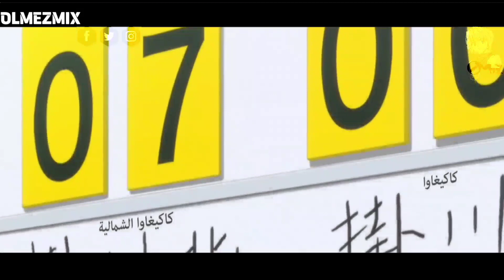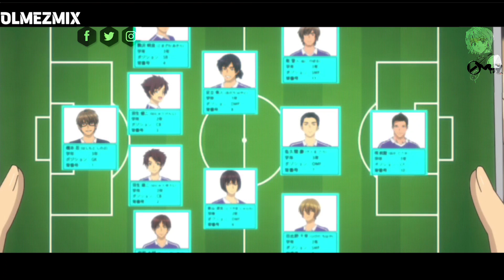من شاب معتزل كرة القدم إلى أقوى مهاجم في العالم 😱 | المهاجم العبقري🔥🧠 | • ملخص كامل •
🍃 لاتنسى الاعجاب والاشتراك في القناة 👀❤️

🍃 إسم الفيلم : [ Shoot! Goal To The Future ]

🍃 ملخص كامل 👀❤️

🍃 شكرا لكم يا أصدقاء 👀❤️

حكايه هيبيكي
الامير الصامت
المهاجم الصريح
نشران جغرافيك
ملخص انمي كامل
ملخص Shoot! Goal To The Future
ملخصات انمي
ملخصات انمي كامل
ملخصات انمي رومنسي
ملخصات انمي كامله
ملخصات انمي ون بيس
موقع ملخصات أنمي
ملخصات أنميات رياضية,
ملخصات انمي رياضية,
ملخصات انميات رياضية,
ملخصات انميات كره قدم,
ملخصات انمي رياضي,
ملخص انمي رياضي,
ملخص انمي كرة تنس,
ملخص انمي كرة المضرب,
ملخص حكاية موفان,
ملخصات انمي رياضيه,
ملخص انمي طالب,
ملخصات أنميات كاملة,
ملخص انمي كرة التنس,
ملخص انمي رياضي كامل,
انمي رياضي ملخص,
ملخص أنمي رياضي,
ملخص انميات رياضية
youtube ملخصات انمي
ملخصات انمي 2022
ملخصات انمي كونان
ملخصات انمي بليتش
ملخصات انمي ناروتو
ملخصات انمي انيا
ملخصات انمي جديده
ملخصات انمي اكشن
ملخصات انمي حب
ملخصات انمي قاتل الشياطين
ملخصات انميات
ملخصات انمي ملك الشياطين
أنميات رياضية,
انميات رياضية,
انميات رياضية كرة قدم,
انميات رياضية كرة سلة,
أنميات رياضية كرة القدم,
أنميات رياضية 2022,
أفضل أنميات رياضية كرة التنس,
أفضل أنميات رياضية,
انمي يستخدم الرياضه كاسلوب حياه,
انميات رياضية جديدة,
انميات رياضية كرة طائرة,
انميات رياضية 2022,
انميات رياضية اسطورية,
انميات رياضية مجمعة,
انميات رياضية رومانسية,
انميات رياضية غير معروفة,
انميات رياضية مدرسية,
انميات رياضية 2023,
انميات رياضية قصيرة,
أفضل أنمي رياضي,
انميات رياضية مدبلجة,
انمي رياضي مجمع,
انمي رياضي ملخص,
انمي رياضي ملاكمة,
انمي رياضي مترجم الحلقة 1,
انمي رياضي مكتمل,
انمي رياضي مهووس النظافة,
انمي مدرسي رياضي دراما الحلقة 2,
انمي مدرسي رياضي مجمع,
افضل انميات مدرسية رياضية,
انمي رياضي للبنات,
انمي دار
انمي فور ايفر
انمي رياضي جديد الحلقة 1,
انميات رياضية بنات,
انمي رياضي بنات,
انمي رياضي بيسبول,
انميات رياضيه حماسيه,
افضل انميات رياضية 2022
ملخصات انمي كامله في فيديو واحد
ملخص فيلم
مسلسل العربجي ـ الحلقة 6 السادسة كاملة ـ
Kayna Dorouf - Ep 6 - كاينة ظروف الحلقة
I Messed Up...
🔴 بث مباشر | المغرب - البيرو
지민 (Jimin) 'Set Me Free Pt.2' Official MV
تحدي أفضل مطعم رمضاني ( الطعم صدمني ) !!
محاولة اعدام ابو سويحان 🤯🔥!!
 الحلقة الأولى برامج رمضان 2023
ملخص مباراة ريال مدريد وليفربول - ريال مدريد 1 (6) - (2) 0 ليفربول | دوري أبطال أوروبا
ملخص مباراة ريال مدريد وتشيلسي - دوري أبطال أوروبا
Shobee - Power | A COLORS SHOW
Resident Evil 4 Remake | 😆 أجي نجربو لعبة الذكريات لأول مرة
علقة جعفر لعزت بعد اكتشاف كذبه وسر علاقته ببلال شامة / مسلسل جعفر العمدة - محمد رمضان
حفلة عيد ميلادي ال18 مع المشاهير 🎉
شباب البومب ولكن في امونج اس 😍🔥!!
العرافة.. الحلقة الكاملة- الجزء الثاني من حلقة حسن شاكوش
JISOO - ‘꽃(FLOWER)’ M/V TEASER
[슈취타] EP.7 SUGA with 지민 (Visualizer) | Ozuna, Juanka, Brray - La Single (Video Oficial)
El Chombo presenta: Hablemos de Whatsapp
지민 (Jimin) 'Like Crazy' Official MV
اقوى 4 تحديات الي بفوز يربح 1000$😰
آخر شخص ينجو من المدرسة يفوز 10,000$

shoot! goal to the future,
shoot goal to the future episode 1,
shoot goal to the future anime,
shoot goal to the future episode 7,
shoot goal to the future op,
shoot goal to the future episode 9,
shoot goal to the future episode 2,
shoot goal to the future episode 8,
shoot goal to the future episode 10,
shoot goal to the future episode 11,
moon sighting ramadan 2022
ramadan 2022 wishes
date du ramadan 2023
ramadan dp 2022
ramadan 2023 maroc
fin du ramadan 2022
debut ramadan 2023
1st ramadan 2023
omra ramadan 2023
when does ramadan start 2023
eid ul fitr 2023
einde ramadan 2022
calendrier ramadan 2023
anime adventures codes
code anime adventures
anya
anya anime
anime adventures wiki
spy family anime
anime story codes
capcut new trend template
new trend capcut template
new capcut template
trend capcut template
gentleminions trend
tiktok trend discovery